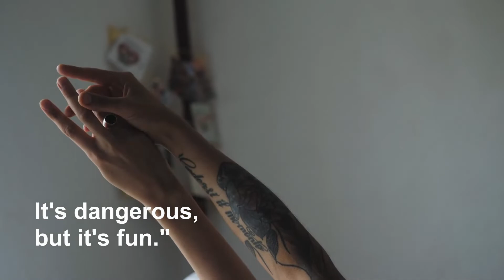QUOTE #40: KEANU REEVES On Dangerous Love.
QUOTE:  Keanu Reeves (1964- ) is an actor, director and philanthropist.

Audio: Asher Fulero, "In the Throes"
Video: ROMAN ODINTSOV, cottonbro,  Lay-Z Owl,

🍀 Quotes to reflect, pause, relax, meditate and simplify your life with. One quote per video to give you the opportunity to really sink into what is being said and to connect with how it applies to you.
🍀 Videos featuring relaxing sounds or music and beautiful nature and images, these videos invite you to reduce the stress, confusion and anxiety of modern living and connect with a better place within yourself, facilitating awareness.
🍀 Give yourself the gift of taking time for yourself.
Repeat viewing as often as you need to integrate it into your life and make the choice to live your best life.
Quotations and beautiful videos for:
Relaxation and Meditation.
Guided meditations.
De-stress + relaxation.
Calm and clarity.
As a compliment to your spiritual or self-improvement practice, including Yoga, Reiki, Meditation, etc.
Dramatically increase your awareness.
Balance and Wellness.

🍀 In our channel you can find quotes from many sources, prominent persons but also quotations and ideas from obscure sources, each ranging across different cultures and perspectives . The Goal is awareness, self-empowerment, healing, appreciating and enjoying life.

🍀 To improve relaxation and enhance your experience, some videos will have binaural beats and music to stimulate certain brain wave activity such as: alpha waves, beta waves, delta waves and theta waves.